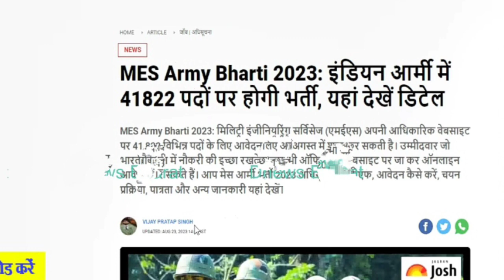MES new update 2023 | Army MES Recruitment notification